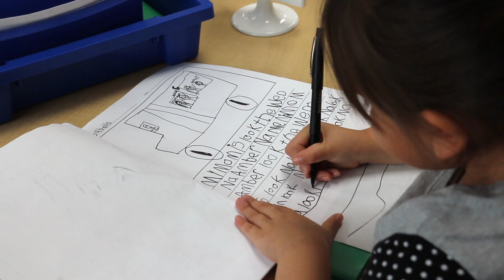Why I Love Working At DGS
We are glad you are interested in potentially joining our team here at DGS. We've built something we're pretty proud of and would love for you to check out. for more info.